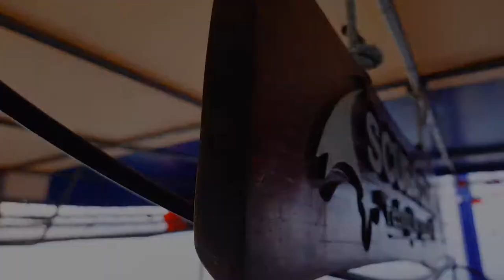Koh Tao Scuba Club